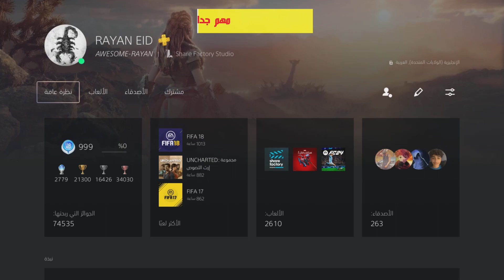3-شرح || Spider Man 2 || شرح تروفي الساعه القرمزيه🏆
السلام عليكم

شرح تروفيات  🏆
Spider Man 2

معلومات البلات :
الصعوبة 🎮2/10
وقت البلات ⏰25-35  ساعة
العدد 🏆42..🌐 لايوجد تروفيات اونلاين
تروفيات قابلة للفقد 😭 لايوجد
تروفبات صعوبة 😈لايوجد
مرات التختيم 🏃1